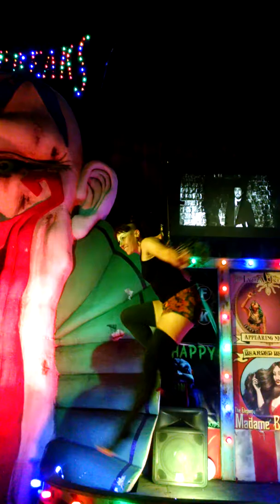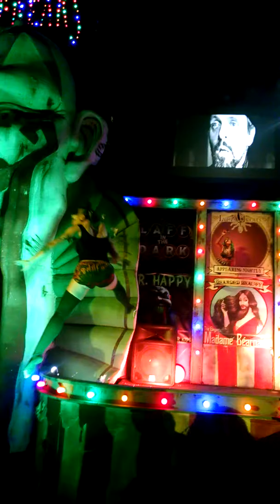Hook suspension House of Shock 2015 LaughingSkyDiamond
peacock arm feathers & back hooks for a hook suspension act at House of Shock.
Back hooks w/ surface piercings on my arm of peacock feathers. This is my interpretation of the comment from The Other Guys " I'm a peacock you gotta let me fly".